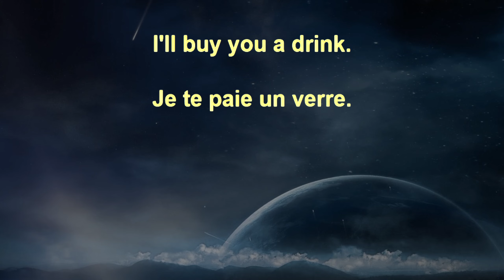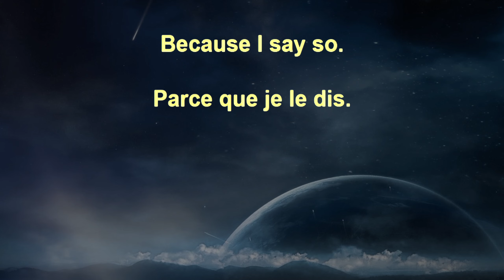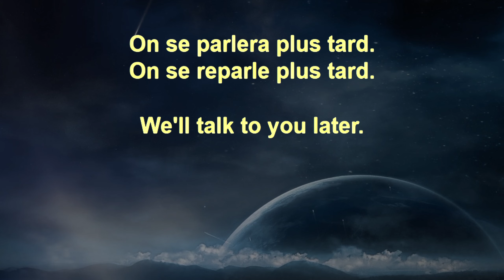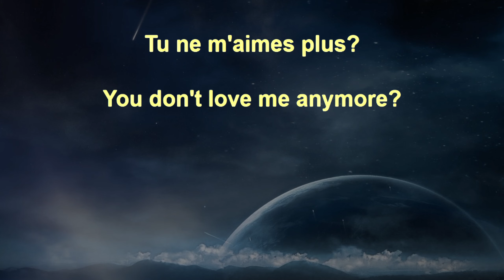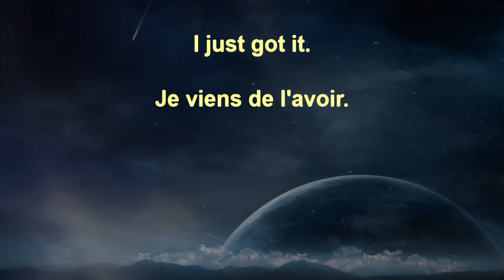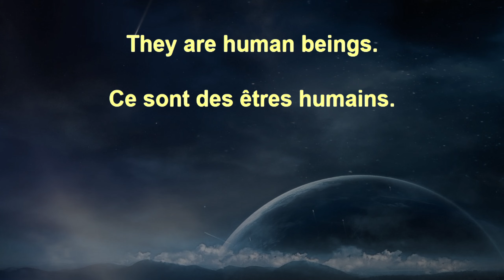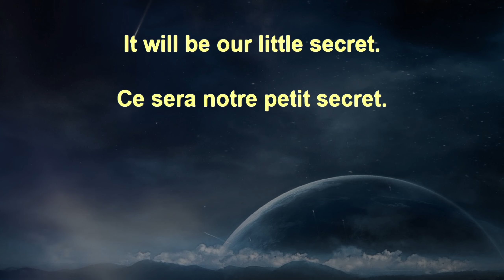French Voice Garden Beginner+ 337